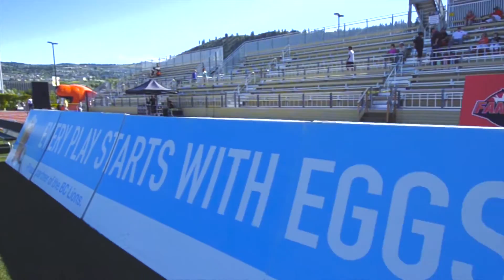BC Egg at BC Lions Fan Fest 2016. British Columbia Commercial Videographer | Photographers